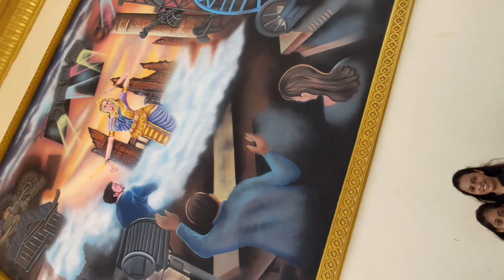ramoji Film City inside tour hyderabad.